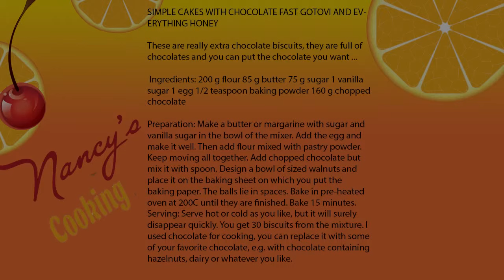SIMPLE CAKES WITH CHOCOLATE - Quickly Finished A Brings It A Lot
These are really extra chocolate biscuits, they are full of chocolates and you can put the chocolate you want ...

 Ingredients: 200 g flour 85 g butter 75 g sugar 1 vanilla sugar 1 egg 1/2 teaspoon baking powder 160 g chopped chocolate

Preparation: Make a butter or margarine with sugar and vanilla sugar in the bowl of the mixer. Add the egg and make it well. Then add flour mixed with pastry powder. Keep moving all together. Add chopped chocolate but mix it with spoon. Design a bowl of sized walnuts and place it on the baking sheet on which you put the baking paper. The balls lie in spaces. Bake in pre-heated oven at 200C until they are finished. Bake 15 minutes. Serving: Serve hot or cold as you like, but it will surely disappear quickly. You get 30 biscuits from the mixture. I used chocolate for cooking, you can replace it with some of your favorite chocolate, e.g. with chocolate containing hazelnuts, dairy or whatever you like.

Hi, my name is Nancy. My Nancy's Cooking channel is adapted to the young people who are just learning to cook. Dishes that are easy, not very expensive and of course cheap will be shown here.